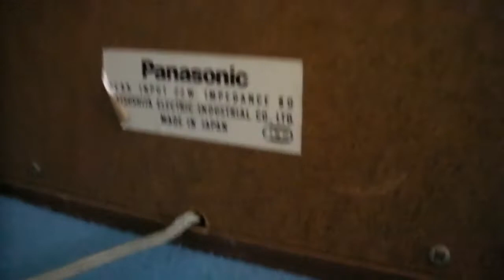Panasonic R4D121 2-Way Speakers, Set #1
Panasonic R4D121 2-Way Speakers
For sale: